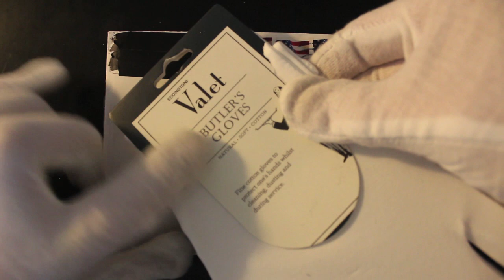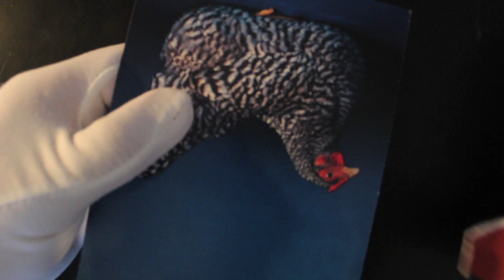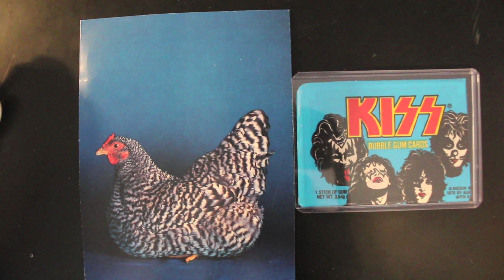Trading Card Tony - Viewer Mail Special #1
The show where Trading Card Tony opens trading card packs and offers trading card tips on how to handle your trading cards!